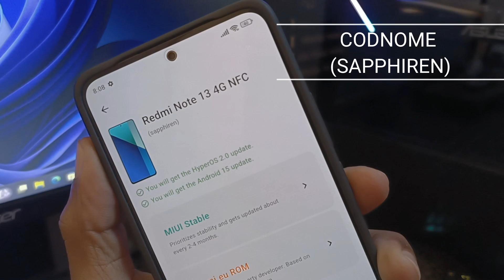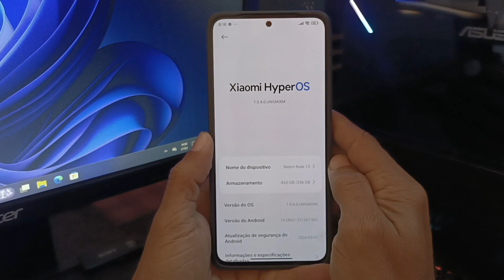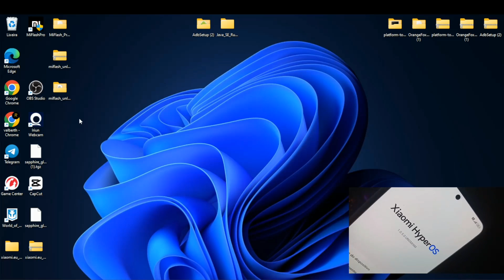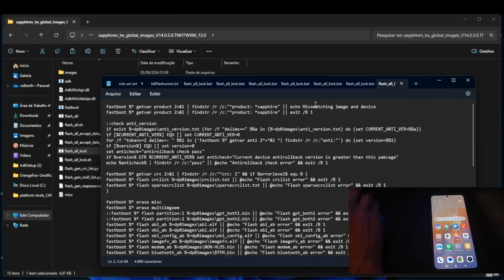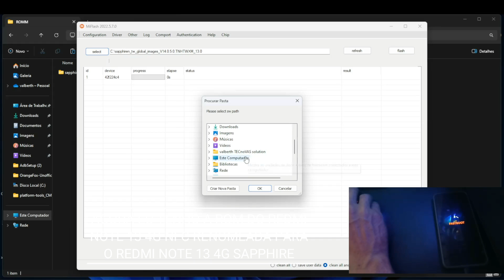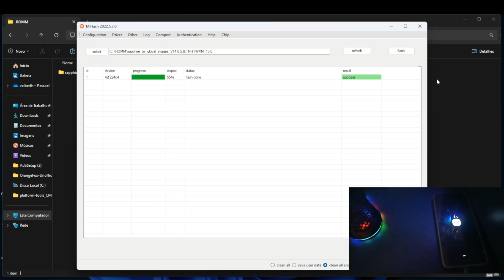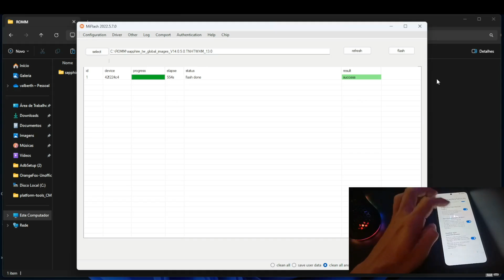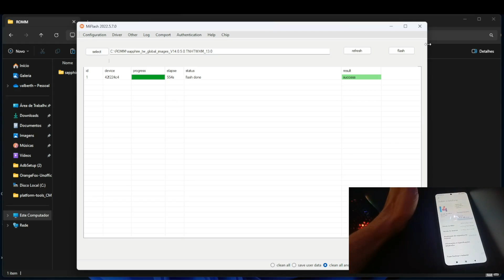como TROCAR a ROM stock do REDMI note 13 4g (SAPPHIRE) pela ROM stock do REDMI NOTE 13 4G NFC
No vídeo de hoje, vou te mostrar passo a passo como trocar a ROM stock do REDMI NOTE 13 4G (SAPPHIRE) para a ROM stock do REDMI NOTE 13 4G NFC (SAPPHIREN) 🚀🔧 Vou fazer um downgrade para a MIUI 14 e compartilhar todas as dicas e truques que você precisa saber. Não perca!
   • Como eliminar bugs e travamentos na M...
   • HyperOS  - Como fazer Backup e Restaurar
      • HyperOS - É por esse MOTIVO que seu x...